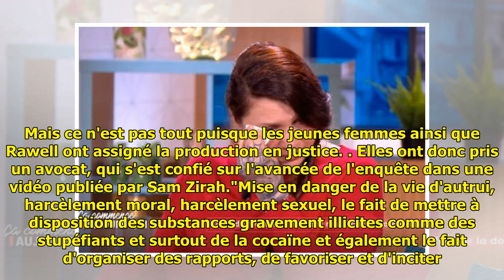Exclu Public : Découvrez le joli pactole touché par Sarah Fraisou, Rania et Rawell pour leur pa...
Exclu Public : Découvrez le joli pactole touché par Sarah Fraisou, Rania et Rawell pour leur participation aux Vacances des Anges 4 !